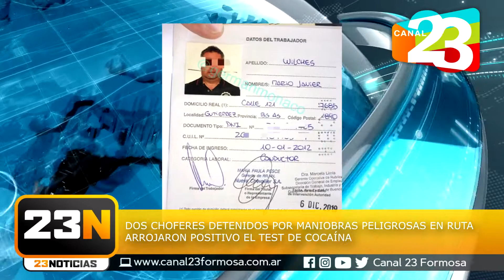Flash informativo - 23 NOTICIAS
Toda la información a diario en Canal23Formosa EstamosJuntos 🖥📡🇦🇷